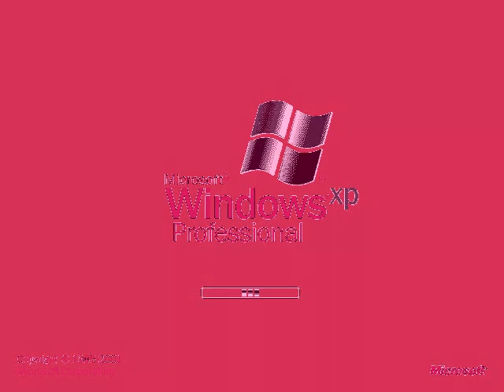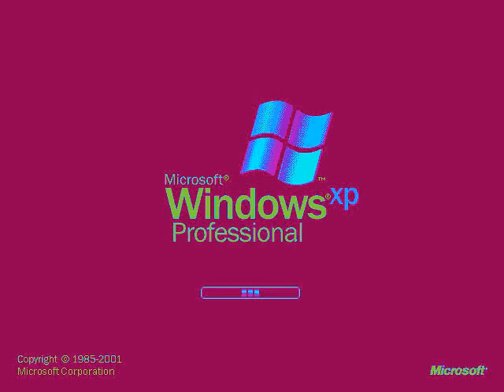Windows XP Professional Effects 10 (My Ninth Preview) (Fixed)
Made yesterday on ‎Monday, ‎January ‎6, ‎2020, ‏‎11:17:33 pm to ‏‎11:20:29 pm

Here is a compilation of Windows XP Professional effects in my ninth preview. Warning!: And the fifteenth and thirty effects will get louder as scare!

                  (1:12 - 1:16)
Heat Overload     (2:23 - 2:28)

A list of Sony Vegas Pro effects with links to tutorial video:

1 (0th). Neutral